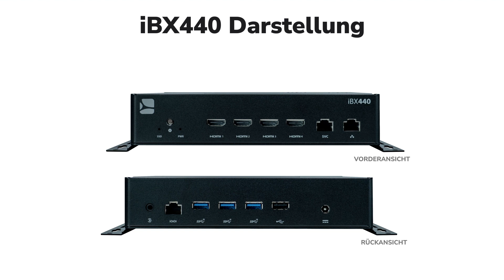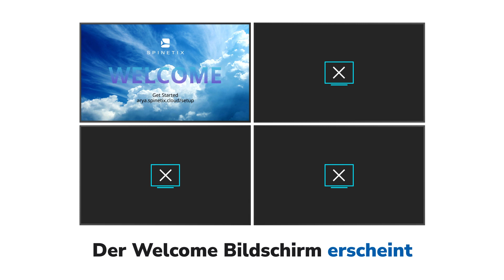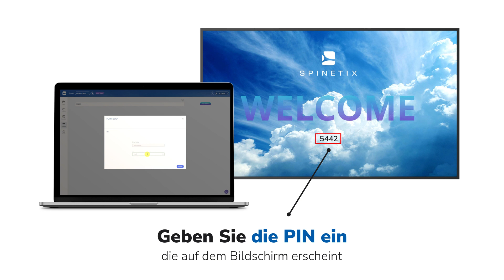Videowände mit iBX440: ersten Schritte mit Ihrem Player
Schauen Sie sich dieses Video an, um mit Ihrem SpinetiX iBX440 Digital Signage Player zu beginnen und Ihre Videowand mit SpinetiX ARYA einzurichten. Lesen Sie hier die Schritt-für-Schritt-Anleitung: